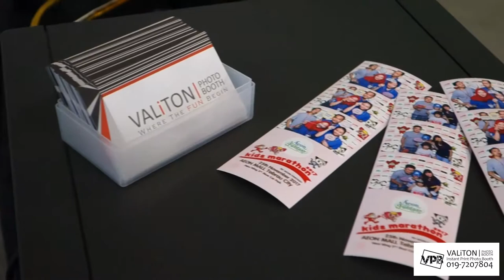Kids Marathon 2017 - Instant Print Green Screen Photo Booth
Kids Marathon 2017
By AEON FANTASY
At AEON Mall Tebrau City
25 November 2017

Exclusive by:
Valiton Photo Booth
Made For You (And Your Guest)!